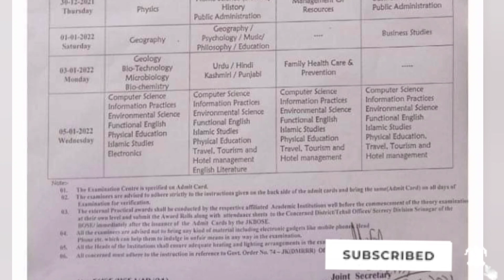Jkbose 11th class datesheet out 2021 kashmir division